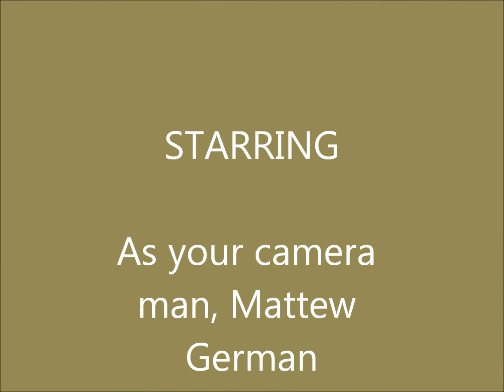German Outdoors Hunt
My first hunting video taken on opening morning of muzzloader, so a couple comments tellin me how I can make it better next time would be appreciated